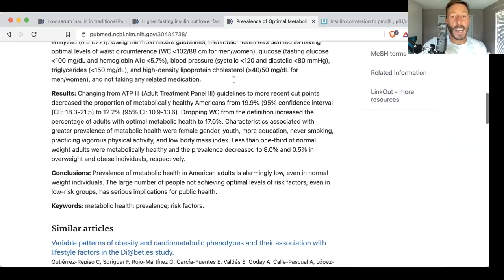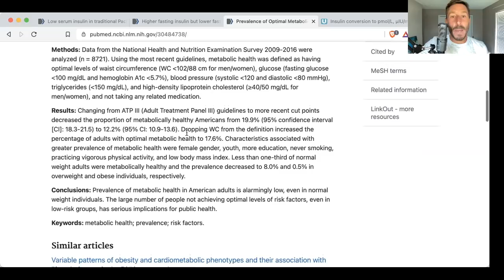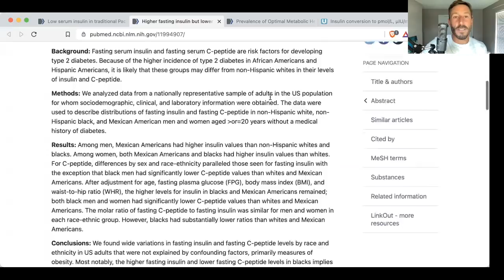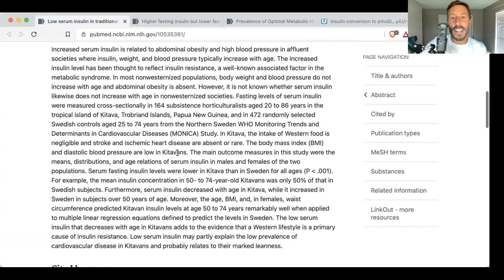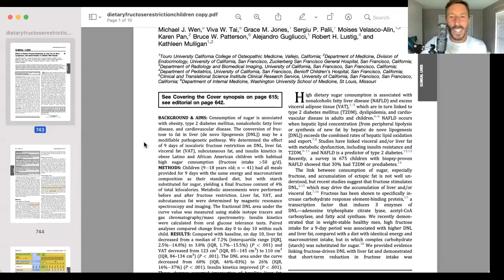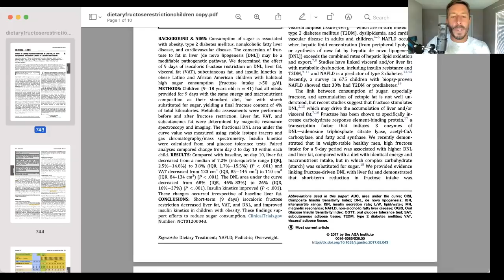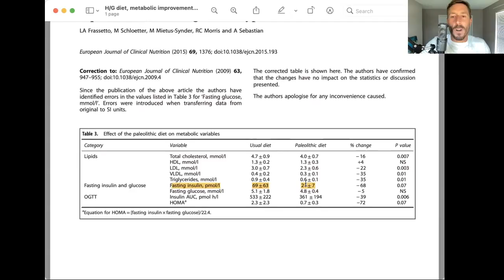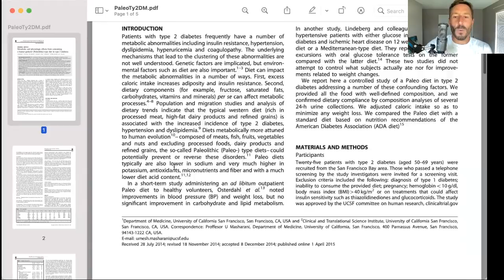Controversial Thoughts: What does metabolic health really mean?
I've spoken a lot about the importance of metabolic health in these crazy times, but what does this really mean?

Find out in this week's episode of Controversial Thoughts (also available everywhere else and on podcast feeds)

Simply put it means considering body composition (not being obese, overweight or having excess visceral fat), low fasting insulin (I talk a lot about this in this video), low fasting glucose and lower levels of insulin AUC (area under the curve) after eating.

It's all in this video! Please share with people you know who may benefit. This is how we truly affect lives positively long term!